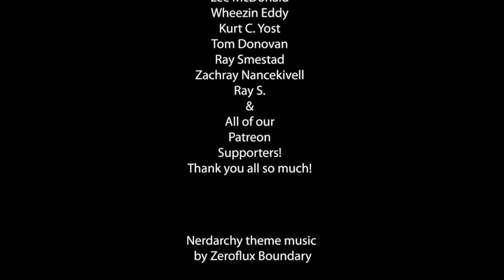5-17-2015 Nerdarchy's Nerd News and Weekly Digest Blog, YouTube, and Other Nerdy Goings Ons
Audible Free 30 Day Trial

On Nerdarchy.com
Monday:
Board Games in Review – Settlers of Catan – Dice Game

Tuesday:
Path of the Primal – Dungeons and Dragons 5th Edition Custom Path for Barbarian

Wednesday:
Jim Henson’s Fantastic Films

Thursday:
Top 10 Anime Series to Checkout When Writing Fiction | Game Master Tips -part 2

Friday:
In the Beginning … the Creation Myths of S’aircen and Vyr | Vyrium Campaign Setting